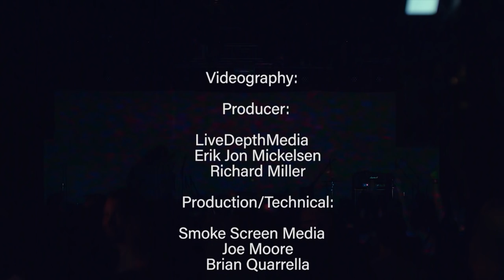HOBOSEXUAL GOODBADTASTE LIVE @ NEUMOS (09/02/2016)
After several months away from local stages, hard at work on their 3rd Full Length, the Hobos resurfaced for a packed, sweaty, loud, and unhinged performance at Neumos (Seattle).

Look for Hobosexual III this Spring at Easy Street Records and finer independent record stores everywhere.

Thumbnail Photo Care of John Jinneman